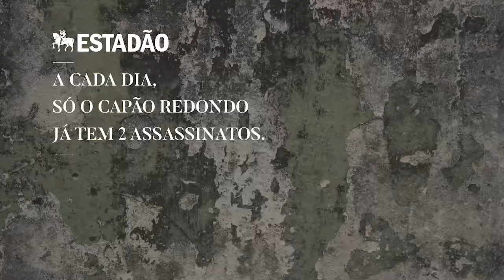Institucional Casa do Zezinho!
O que pode esperar uma criança ou um jovem que vive em situação de vulnerabilidade social nos bairros da região do Capão Redondo?

Com seu apoio, nossos Zezinhos podem esperar as realizações dos sonhos mais lindos!